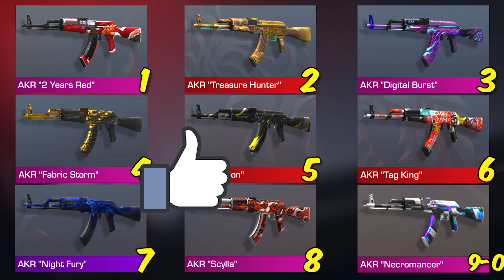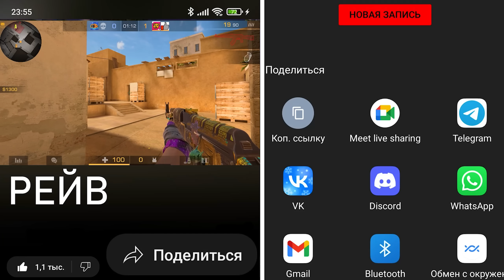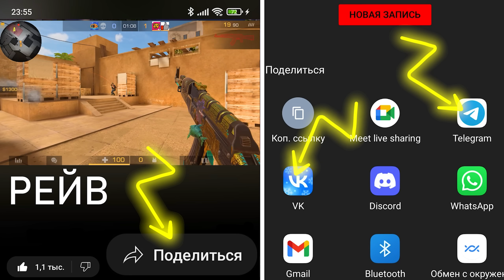ВСЕ AKR в STANDOFF 2 ! ЧТО МОЖЕТ АКР в СТАНДОФФ 2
Я сыграл со всеми акр в стандофф 2 и показал скины на akr со2 чтобы ты их смог увидеть в standoff 2. Что может акр и какой из них в стендофф 2 нравится больше всего игрокам в 0.23.0 ?

Восап Гэнгста! Меня зовут Рейв. Я обожаю играть в Standoff 2. Если тебе удобнее - стандофф 2. В со2 я знаю очень много и поделюсь всеми советами с тобой. В моих видео по so2 ты найдёшь самые интересные темы Standoff 2. Стартовые гайды и советы для новичков. Так же есть голда, которую я трачу в роликах. Дружная и весёлая атмосфера поднимет тебе настроение. Добро пожаловать на канал!